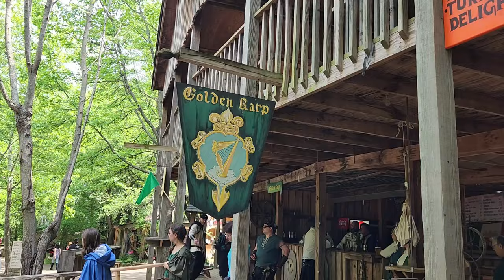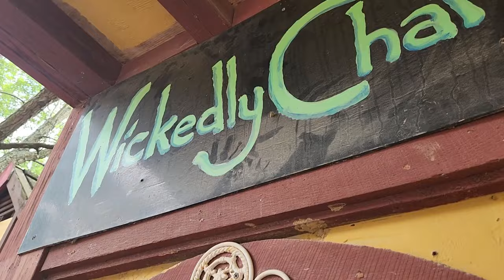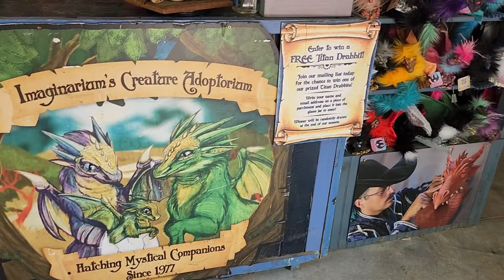Castle Muskogee 2024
Oklahoma Renaissance Festival - Your gateway to another world!  The Castle invites one and all to join the festivities of the Oklahoma Renaissance Festival! Step back into 1569 England to experience the royal quest for knighthood, a full-contact Jousting Tournament, Birds of Prey exhibitions, and traveling Acrobats! Her Majesty will declare a theme to honor the visiting royalty each weekend.

Come along with us for our 2024 visit and let us know if you have a favorite faire to visit!